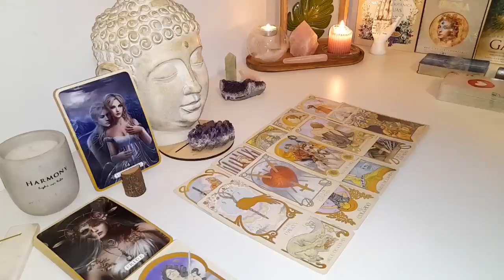SAGITTARIUS🥹SOMEONE IS SAD & LOOKING AT PICTURES OF YOU OFTEN! YOU WON’T BELIEVE WHAT’S SHOWING UP!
Sagittarius Love
Sagittarius 2024
Sagittarius today
Sagittarius FEBRUARY